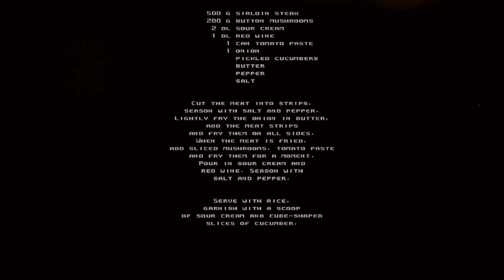HROT [3] Back from the Dead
Thankfully that E1 boss was easy since I was only two hits away from death going in.